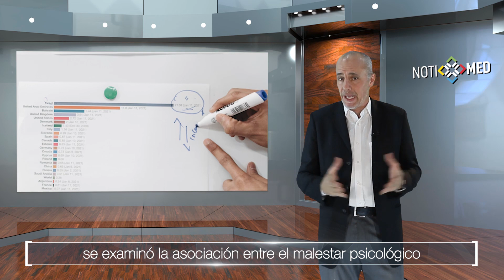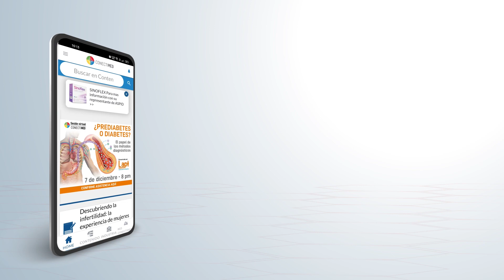NOTIMED 5 – Semana del 4 al 8 de diciembre 2023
Estas son las noticias más importantes de la semana:

1. La vitamina B12 mejora los resultados clínicos en pacientes con neuropatía diabética.
2. Calidad del sueño y malestar psicológico en personas que viven con VIH.
3. Cuidados paliativos y dolor crónico, ¿es suficiente la atención en México?
4. Apixabán en el tratamiento de la fibrilación auricular subclínica.
5. Nuevo tratamiento restaura el olfato en pacientes con long-COVID.